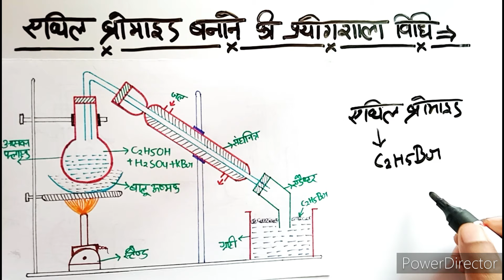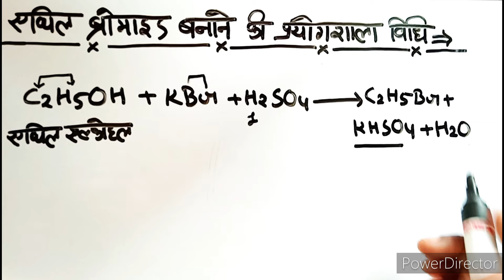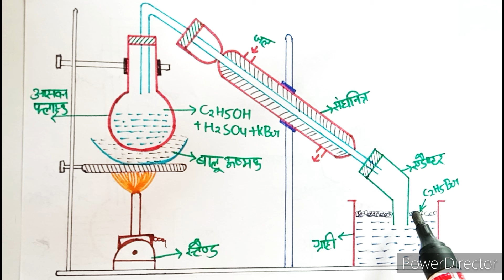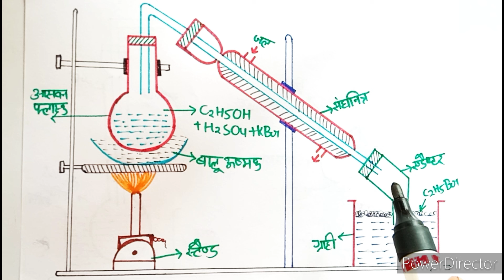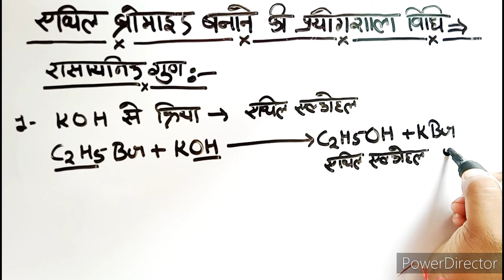ethyl Bromide banane ki prayogshala vidhi / एथिल ब्रोमाइड बनाने की प्रयोगशाला विधि / C2H5Br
एथिल ब्रोमाइड
एथिल ब्रोमाइड का सूत्र
एथिल ब्रोमाइड की विधि
एथिल ब्रोमाइड बनाने की विधि
एथिल ब्रोमाइड बनाने की विधियां
एथिल ब्रोमाइड बनाने की प्रयोगशाला विधि
एथिल ब्रोमाइड बनाने की प्रयोगशाला विधि भौतिक गुण रासायनिक गुण तथा उपयोग
एथिल ब्रोमाइड के भौतिक गुण
एथिल ब्रोमाइड के रासायनिक गुण
एथिल ब्रोमाइड के उपयोग
प्रयोगशाला में इटल ब्रोमाइड कैसे बनाया जाता है
प्रयोगशाला में एथिल ब्रोमाइड कैसे बनाया जाता है
प्रयोगशाला मेथिल ब्रोमाइड बनाने के रासायनिक समीकरण
प्रयोगशाला में एथिल ब्रोमाइड बनाने की रासायनिक समीकरण
एथिल ब्रोमाइड की प्रयोगशाला विधि
एथिल ब्रोमाइड बनाने की औघोगिक विधि
प्रयोगशाला में एथिल ब्रोमाइड बनाने की विधि भौतिक गुण उपयोग
एथिल ब्रोमाइड बनाने की सामान्य विधि
एथिल ब्रोमाइड बनाने की विधि in hindi
12th chemistry एथिल ब्रोमाइड बनाने की विधि
एथिल ब्रोमाइड बनाने की विधि भौतिक गुण रासायनिक गुण
इथिल ब्रोमाइड बनाने की विधि
प्रयोगशाला में एथिल ब्रोमाइड कैसे बनाते हैं
एथिल ब्रोमाइड

ethyl bromide banane ki prayogshala vidhi bhautik gun rasayanik gun tatha upyog

एथिलब्रोमाइडबनानेकीप्रयोगशालाविधिभौतिकगुणरासायनिक गुणतथाउपयोग
प्रयोगशालामेंएथिलब्रोमाइडबनानेकी विधि भौतिक गुण उपयोग
12th chemistry एथिल ब्रोमाइड बनाने की विधि